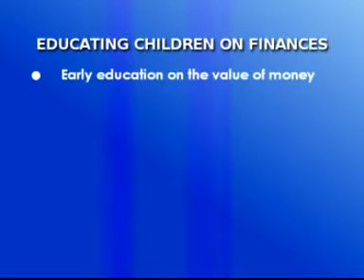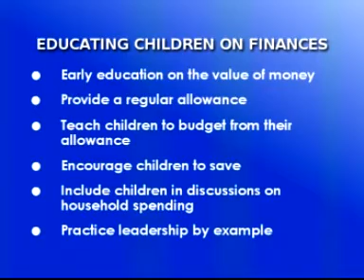Stretching Your Ringgit - 05